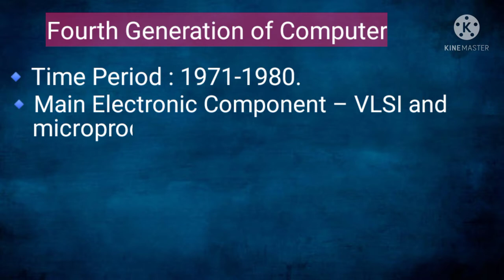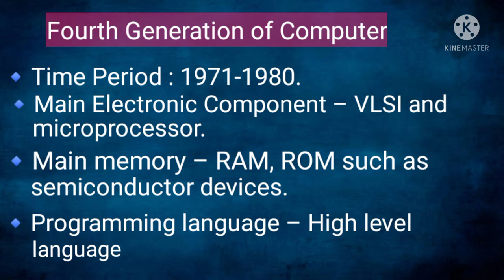Characteristics of Fourth Generation Computer ||Features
Characteristics of Fourth Generation Computer .